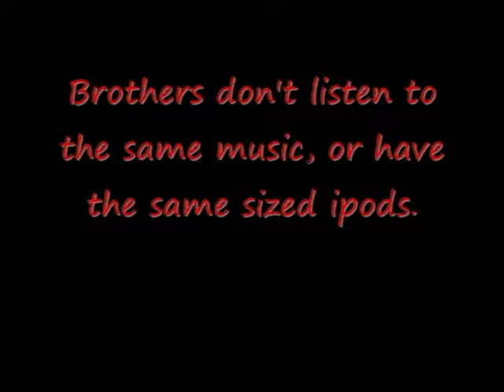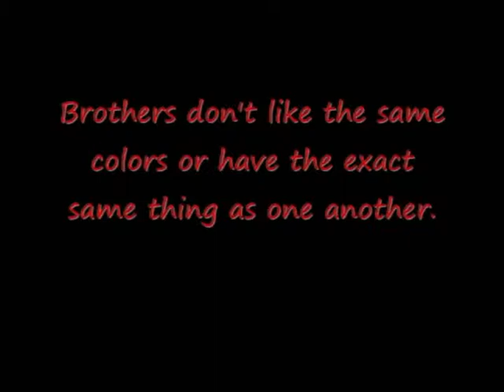What is a Brother?